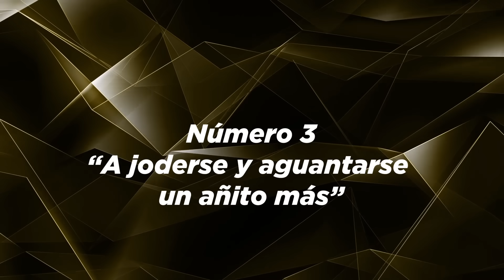Los ataques de ENVIDIA de Hugo Sánchez contra Messi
Nuestras redes